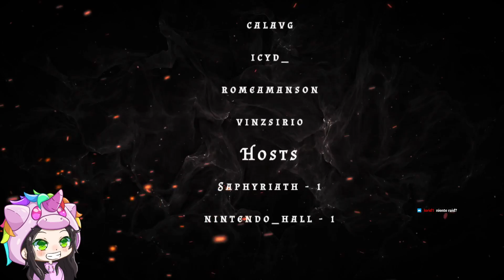[ITA] Can't you see? Now you're movin' free get some fun, join our dynasty - Dead by Daylight p.2